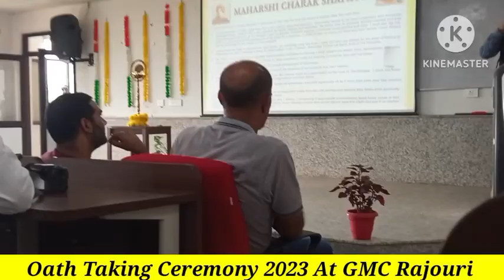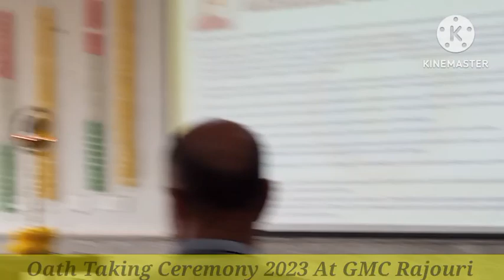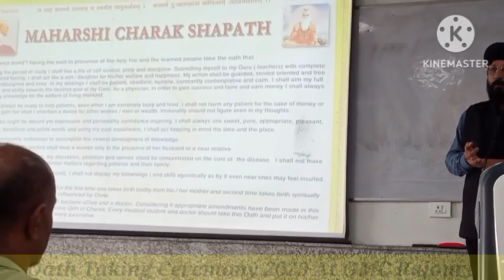Principal Sir Speech On Apron Ceremony | Gmc Rajouri 2023